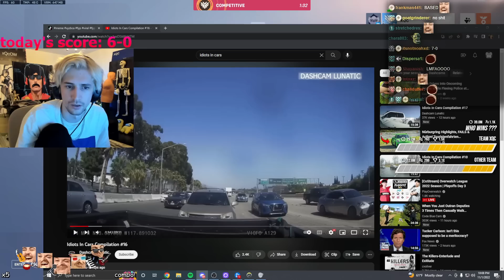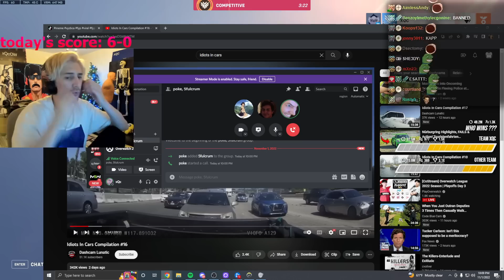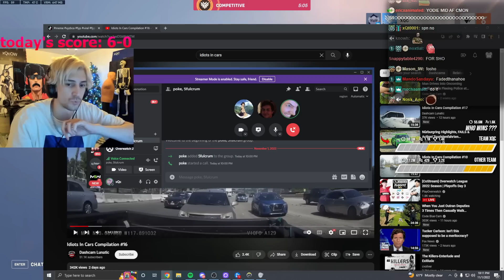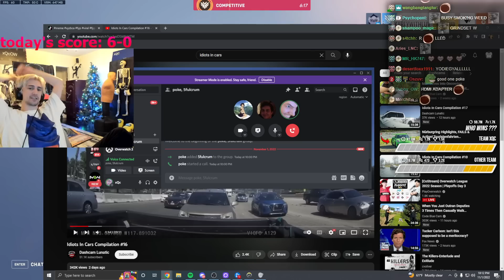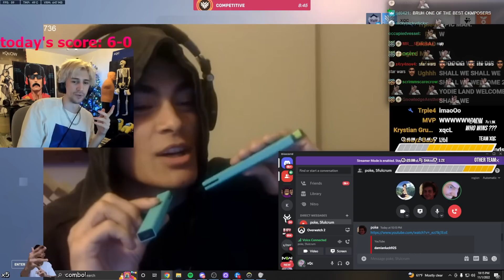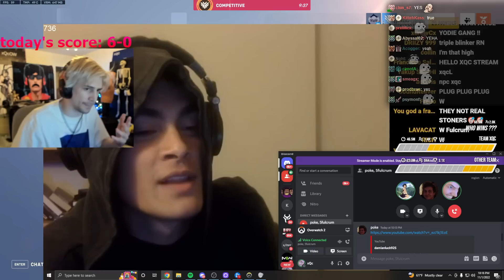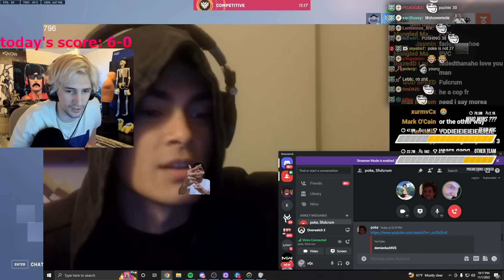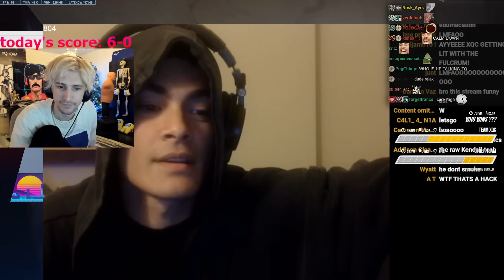Fulcrum Goes to Triple Penjamin City During Our Conversation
xQc and Poke talk to Fulcrum